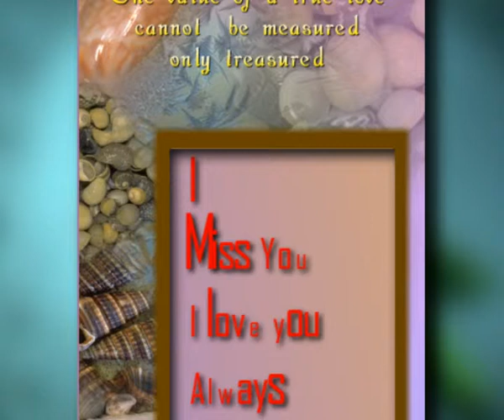I miss you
All kinds of learning & interactive graphics